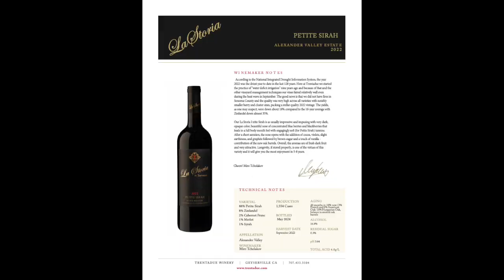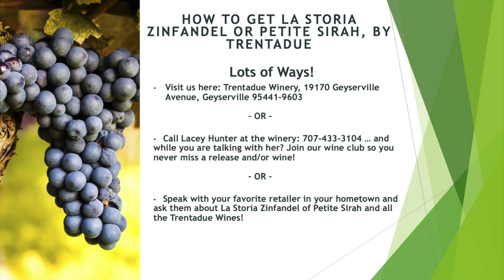Red Wine Day with Trentadue Winery - Aug. 28, 2024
Celebrate National Red Wine Day on August 28th with beautiful wines from Trentadue Winery. You will absolutely love the newly-released 2022 La Storia Zinfandel and La Storia Petite Sirah. In fact, the Trentadue family is one of the very first to pioneer Zinfandel in California, so you know this wine is going to be delicious. Watch the video and learn how you can get a few bottles or even a case or two of these wines.